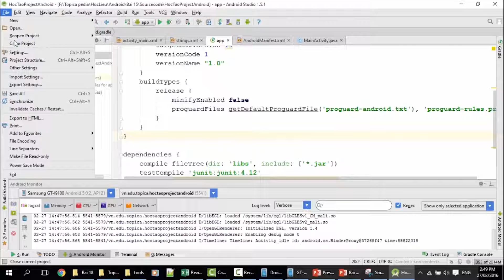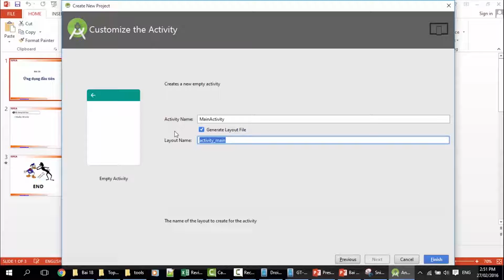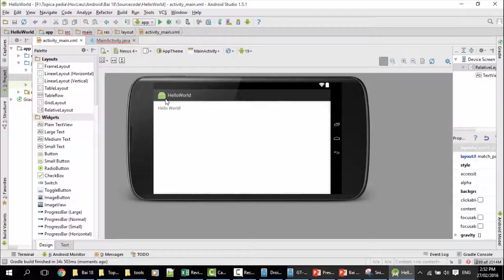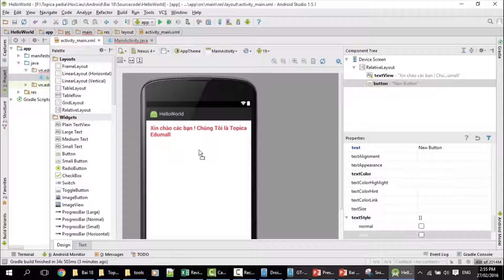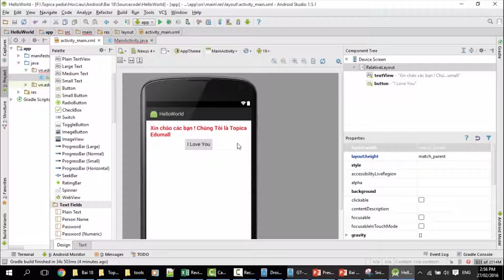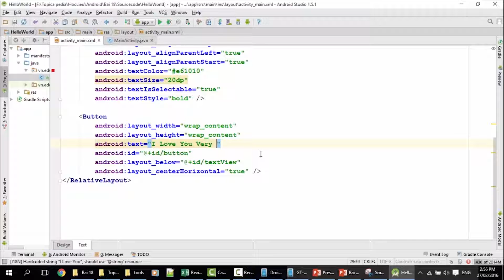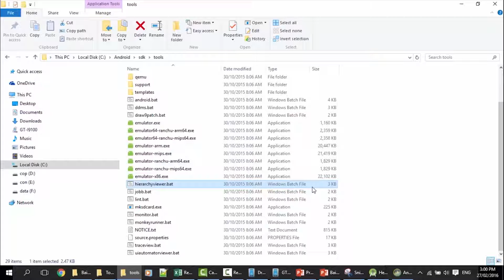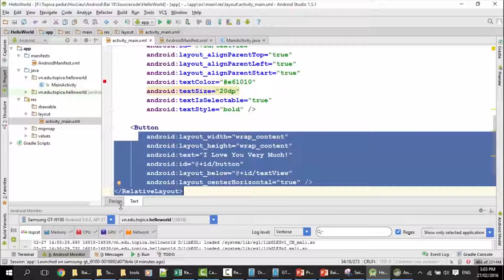Bai giang 19 Ung dung dau tien